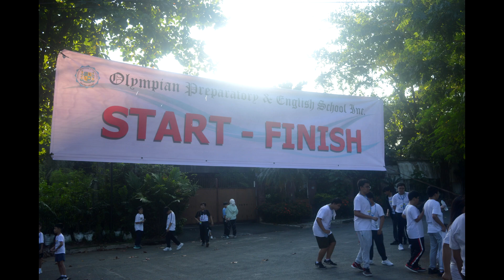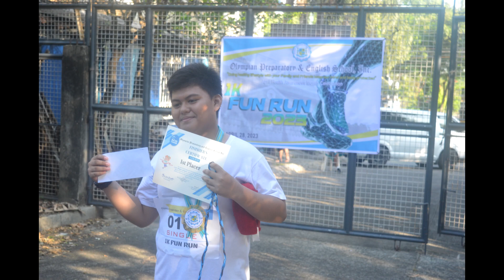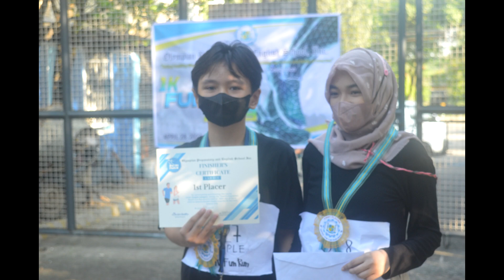OPES Fun Run 2023 Highlights _ April Month Celebration